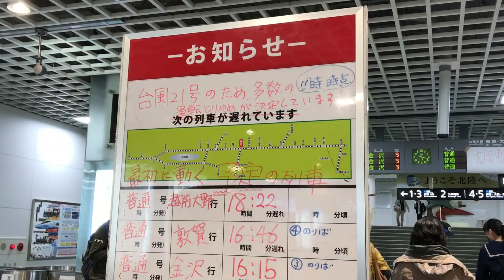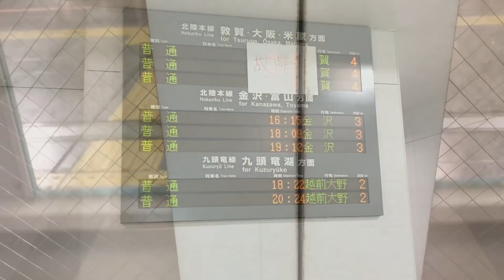特急街道 北陸本線から特急が消えた日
昨年の台風の際の映像です…(いつに出してんだって感じですが…笑）